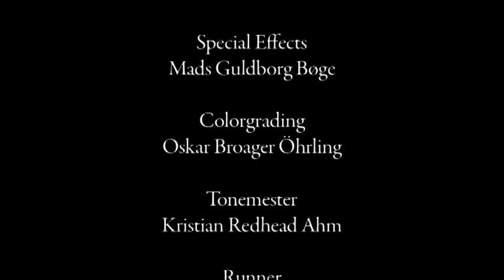Der var engang - med Ole Dupont som Chefen